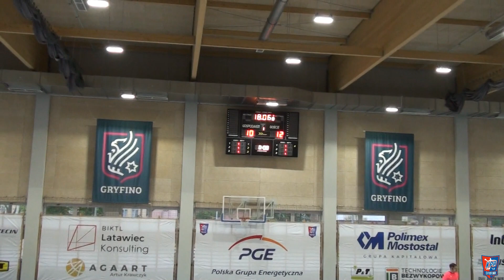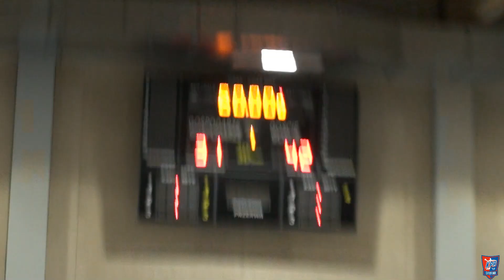PGE KPR Gryfino vs. Kospel Gwardia Koszalin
PGE KPR Gryfino 31:42 Kospel Gwardia Koszalin

Zagraliśmy w następującym składzie:
Kacper Kłodziński, Dawid Dobko, Aleksander Jeziorny – Jakub Gackowski 6, Radosław Jarząbek 5, Bartosz Telenga 4, Patryk Baliński 4, Rafał Lasko 3, Kamil Skrzypkowiak 2, Filip Witkowski 2, Kamil Kostrzewa 2, Filip Fedeńczak 1, Marek Jezierski 1, Kacper Blejsz 1, Michał Klemens.